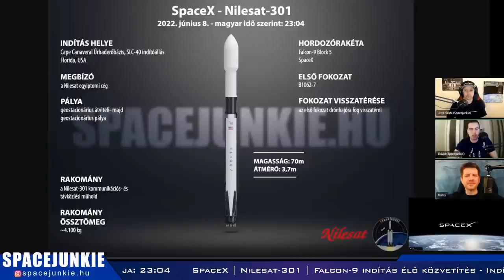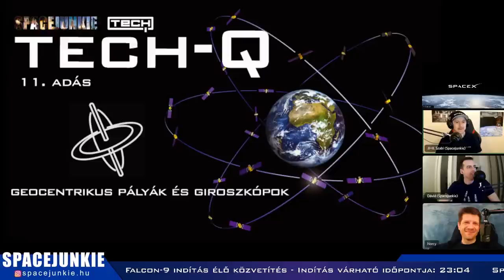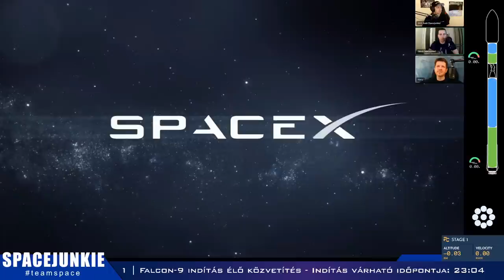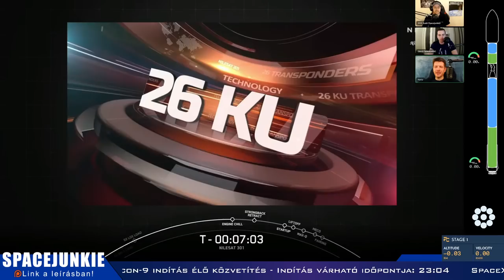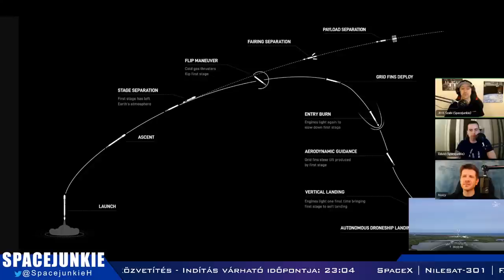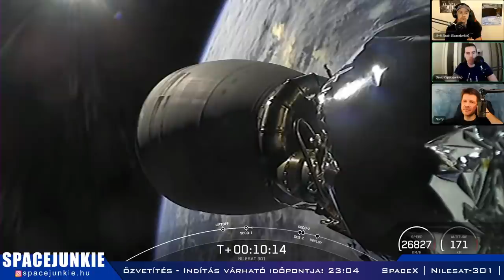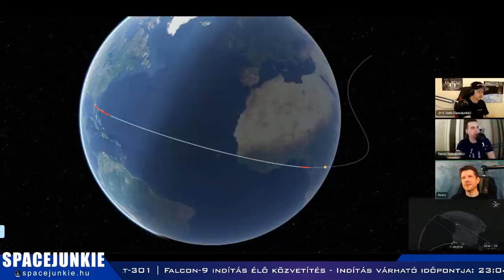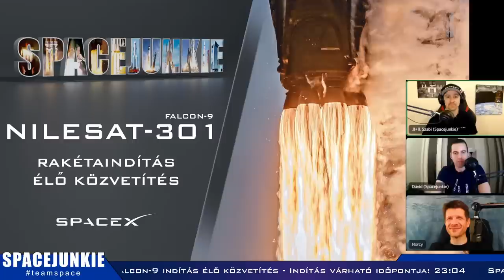SpaceX | Nilesat-301 | Falcon-9 indítás élő közvetítés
Az ötödik egyiptomi távközlési- és műsorszóró műhold indul a világűrbe. A Nilesat-301 szatellitet ezúttal a SpaceX fogja feljuttatni geostacionárius átviteli pályára, ami a 12 éve működő 201 jelű egységet fogja felváltani.
Tartsatok velünk, és kövessük együtt figyelemmel a hónap első Falcon-9 indítását!

Spacejunkie elő beszélgetések, Tech-Q, Minimax-Q műsorainkat podcast formátumban is vissza tudjátok hallgatni a következő oldalakon: